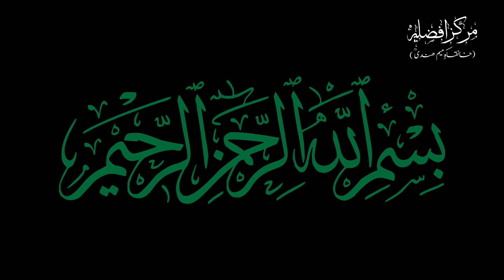Tauba Ka Safar | Hazrat Data Ganj Bakhsh Ali Hajveri | Kashf ul Mahjoob | By Shahbaz Qadri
Weekly Taaleemi Nashist

India.

👉Tahreer e Hidaayat All Videos

Tauba Ka Safar ,
Tauba Kaise Kare ,
Hazrat Data Ganj Bakhsh Ali Hajveri ,
Data Ganj Bakhsh ,
Kashf ul Mahjoob ,
Kashful Mahjoob ,
Data Ganj Bakhsh Ali Hajveri ,
توبہ کا سفر ,
کشف المحجوب ,
तौबा का सफ़र ,
By Shahbaz Qadri ,

NO COPYRIGHTS

THANKS